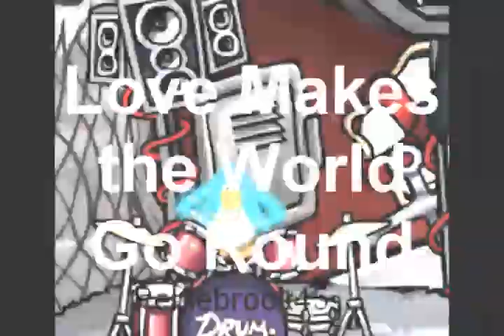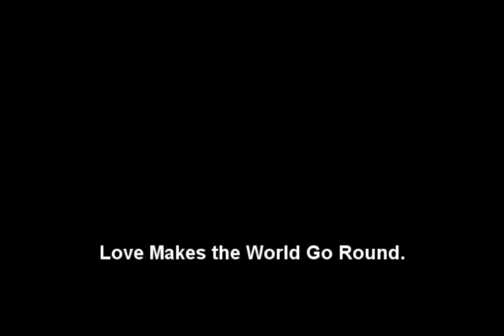Love makes the world go round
POWERPUFF GIRLS BLAH BLAH BLEH!

I DID NOT MAKE THE SONG!